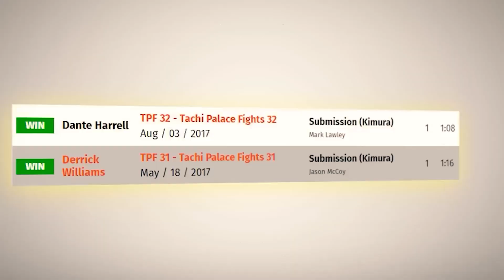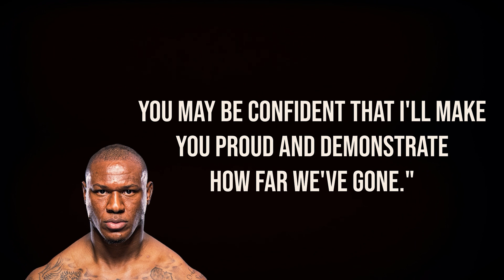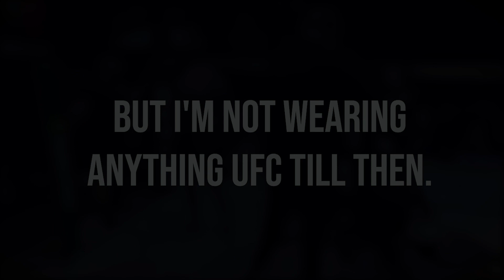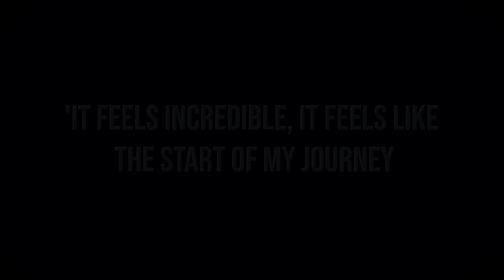Muhammad Usman: Savage Rise of the Next UFC Superstar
MMA News, UFC news , UFC Documentary.

Correction (Leon edwards new UFC Champ!)

The name Mohammhad Usman definitely rang around the mmaworld when he was able to drop his opponent in the second round that made him the TUF-30 champion. He is going into the ufc as one of the greatest fighters in the game with numerous submission victories and quick finishing of his opponents.

His skills are like nothing we have seen in the game and are seen as a hybrid of different fighters. In fact, when he was asked about a little friendly spar he had with francisngannou , he said 'I know myself, I am a different kind of animal, while francisngannou just wants to knock you out I want to do everything to you'.

About MMA ALPHA
🎥 Videos about MMA news, UFC News and UFC Documentary. )
🎨 Written, voiced and produced by MMA ALPHA

❓ Copyright Questions
106 and 106A, the fair use of a copyrighted work, including such use by reproduction in